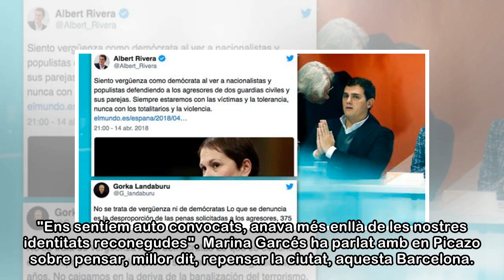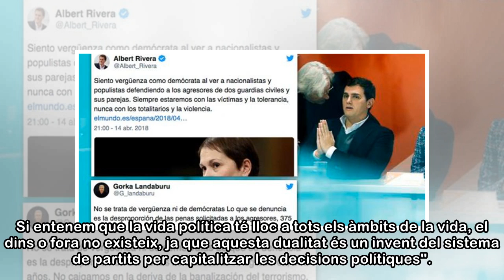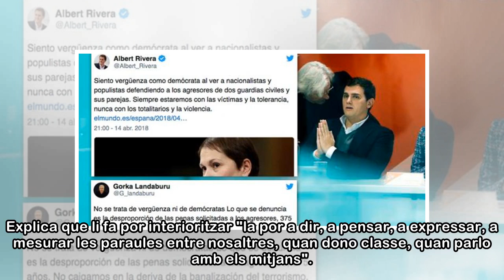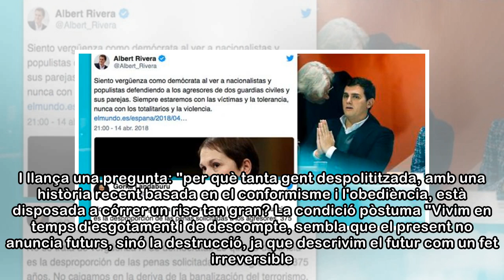Marina Garcés: 'L'1 d'octubre va ser un acte d'autodeterminació'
La filòsofa Marina Garcés ha estat aquest dilluns la protagonista del programa La Klau Crítica, que condueix el periodista Sergi Picazo, i que s'ha emès a través de Públic i Crític. Garcés acaba de pu...